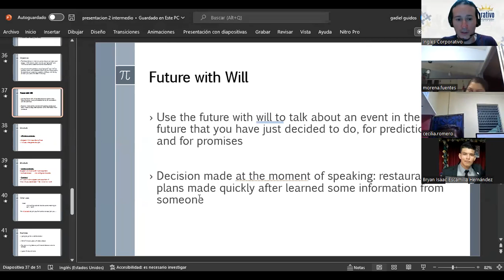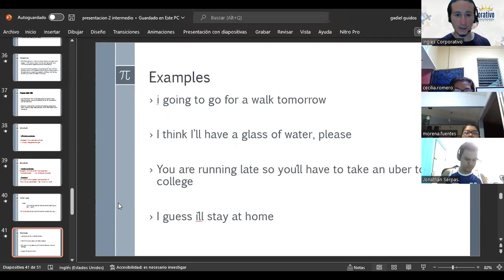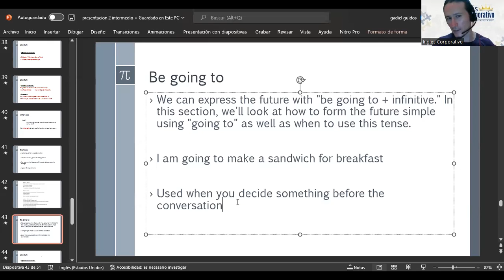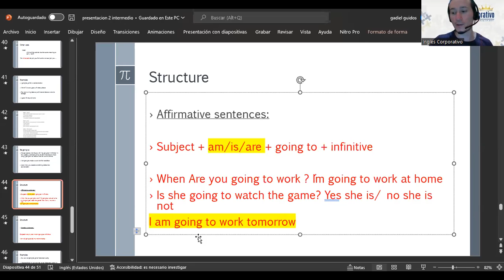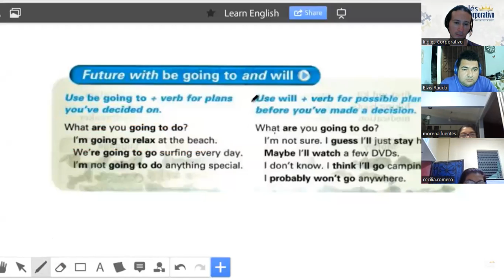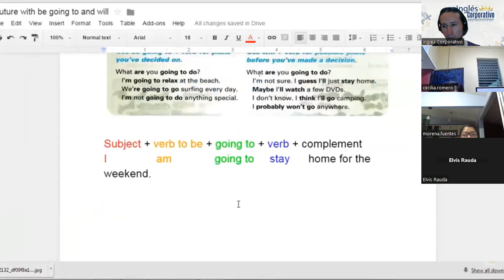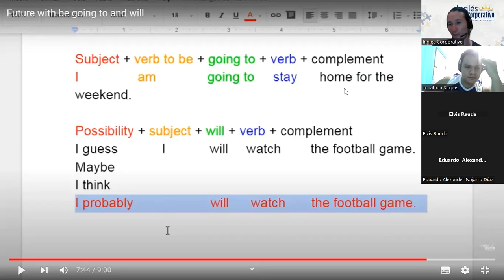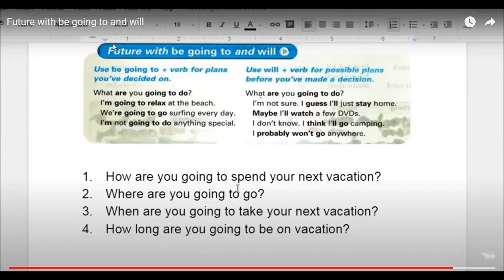Inglés Corporativo-01/11/2022-Be Going to Practice